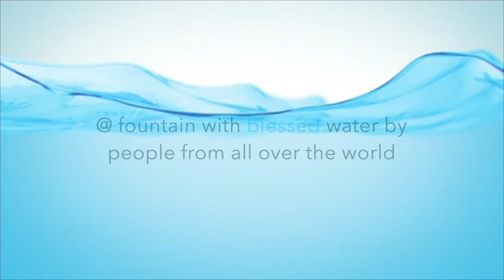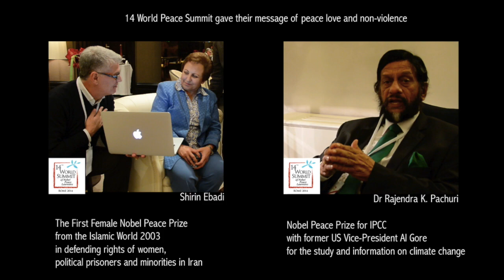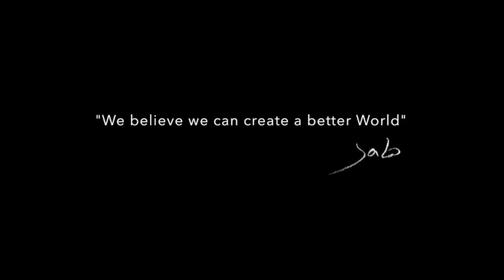Blessing Fountain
Questo video riguarda Blessing Fountain